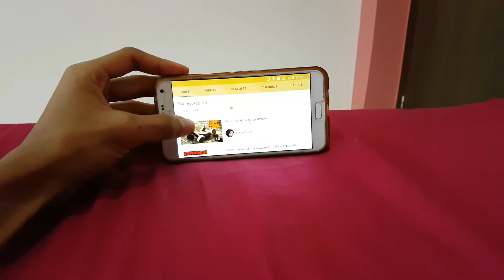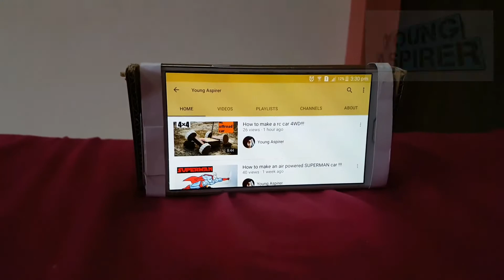How to make a phone stand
How to make a moble stand at home easily!!!

Yours YoungAspirer.